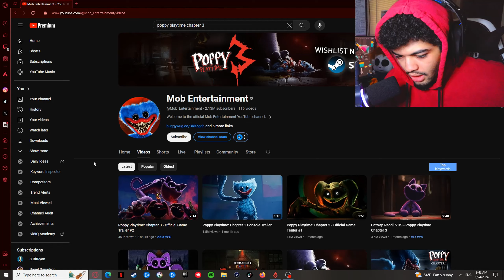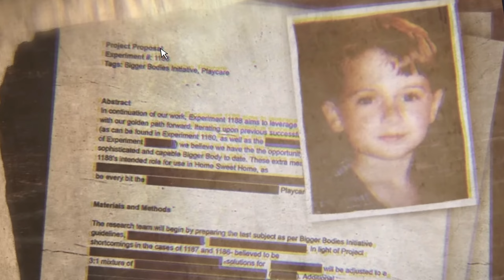POPPY PLAYTIME CHAPTER 3 FINAL TRAILER IS HERE